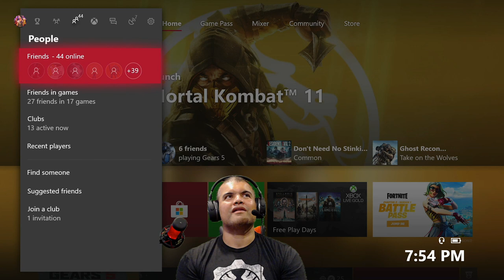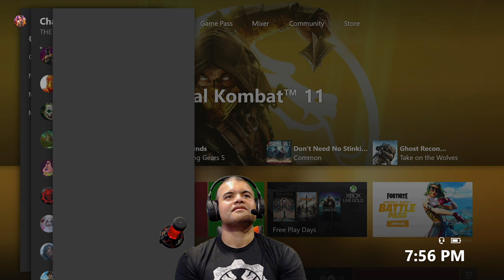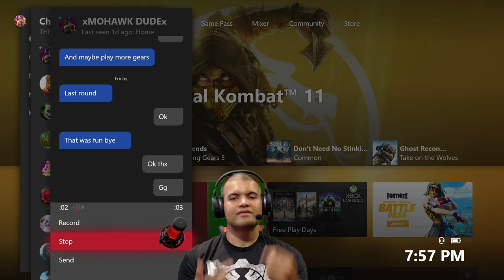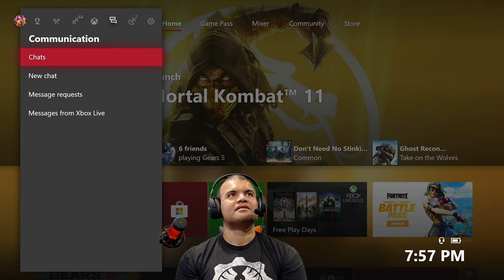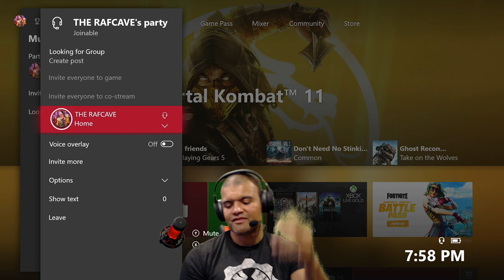Turtle Beach Earforce Headset Controller Adapter Plus to fix your Xbox One Elite headset Issues!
Hey guys!  My Razer and Hyper X headsets wouldn't work with the Xbox Elite controller.  This adapter fix all the connection Issues and more!